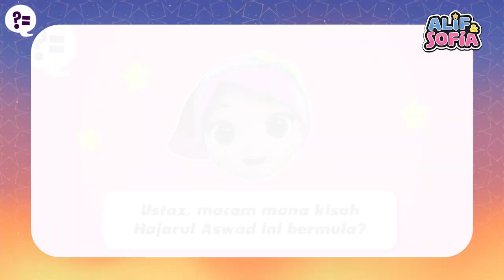Alif & Sofia X Tanyalah Ustaz | Hajarul Aswad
Assalamualaikum kawan-kawan!

Episod hari ini tentang apa pula, ya?Kali ini Alif dan Sofia akan bertanyakan tentang apa itu hajarulaswad dan macam mana kisah hajarulaswad ini bermula.Kawan-kawan pun mesti nak tahu juga kan?

Haa,kalau nak tahu kenalah tonton episod kali ini.Mesti kawan-kawan seronok mendengar penjelasan ustaz nanti. Jom, tonton sama-sama